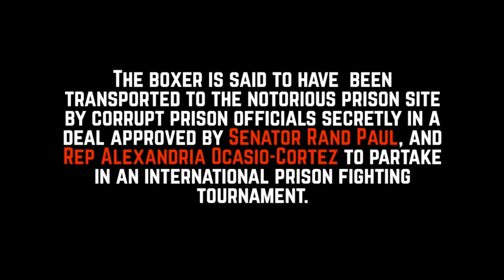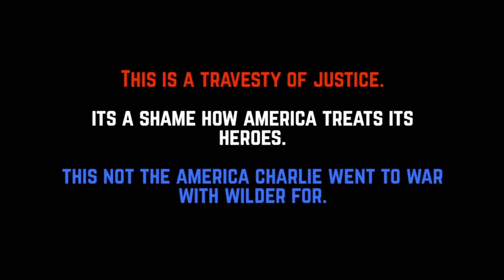P4P Update: Charlie Zelenoff moved to hi-tech black site prison.